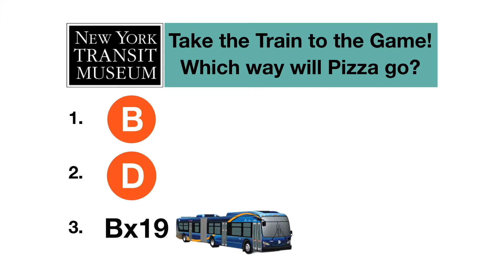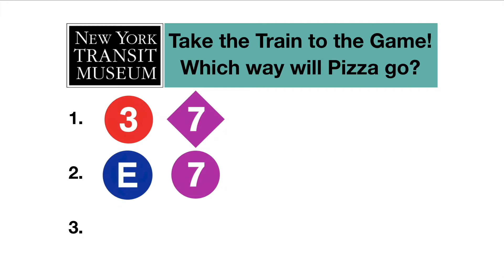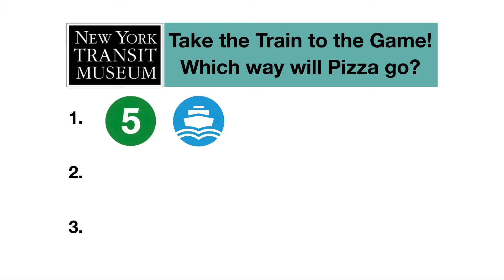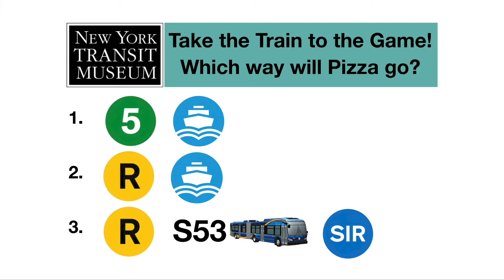Transit Tots - Thursday, December 10th, 2020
Have you ever been to a sporting event in New York City?  How did you get there?  In today’s Transit Tots, our friend Pizza the Pug is back to show us the many ways we can take public transportation to catch a game in NYC!